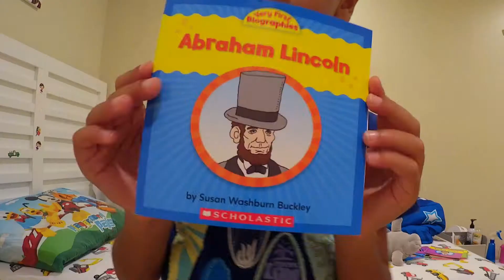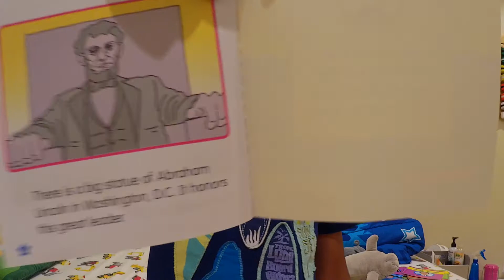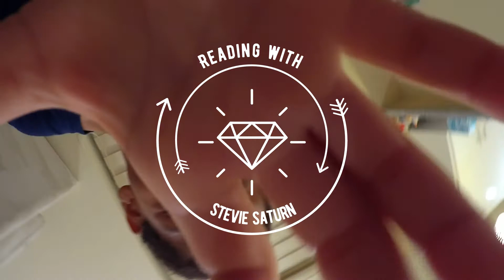Reading about Abraham Lincoln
Today I am reading about Abraham Lincoln.  He was the 16th president of the United States

This book was read from:  Very First Biographies
Abraham Lincoln by Susan Washburn Buckley
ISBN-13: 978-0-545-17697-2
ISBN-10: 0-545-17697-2